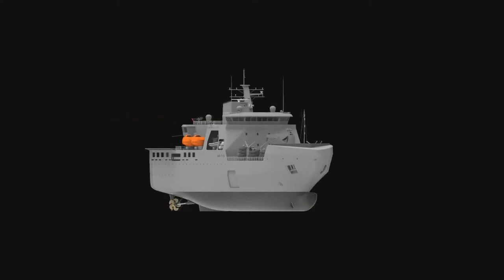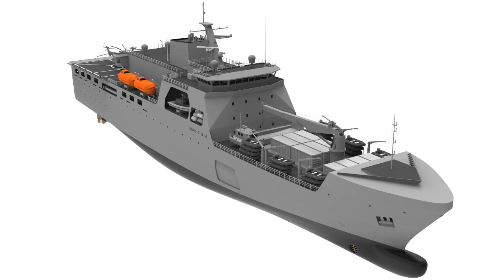VARD 7 312 Remplazará al AP-41 "Aquiles"